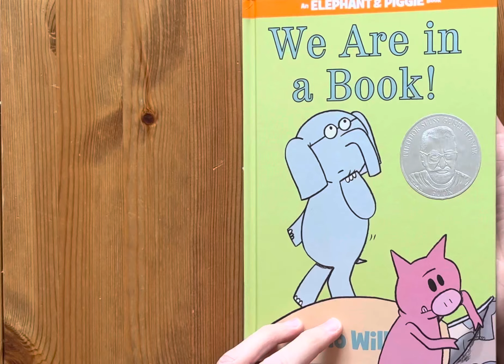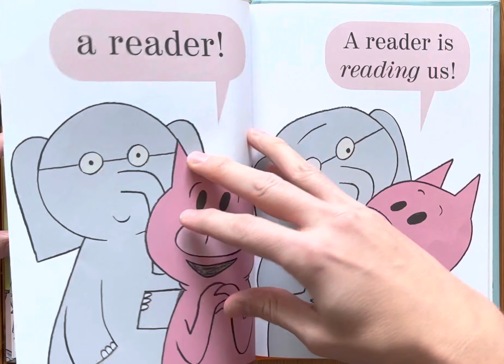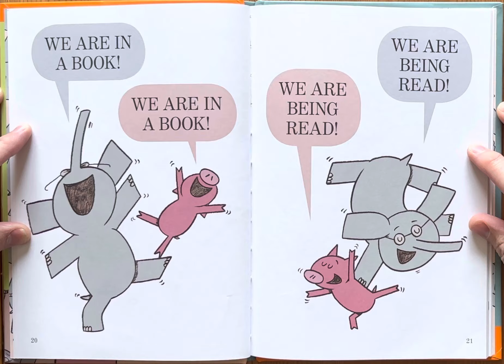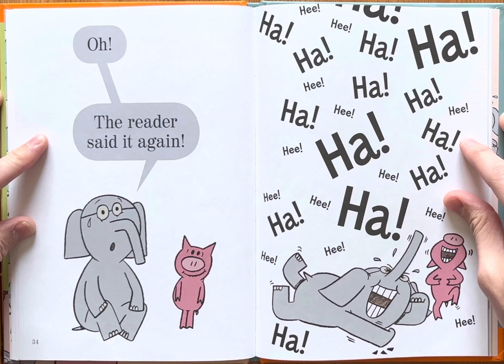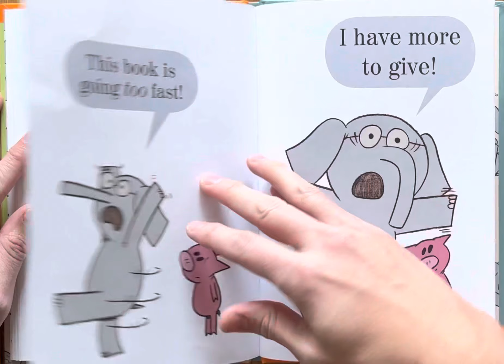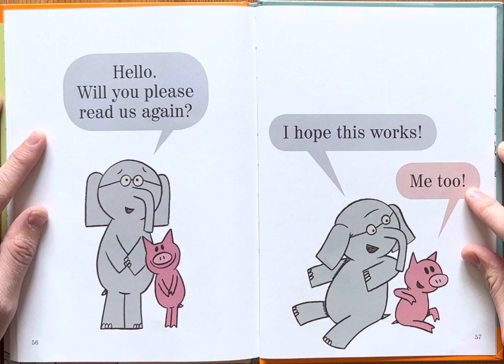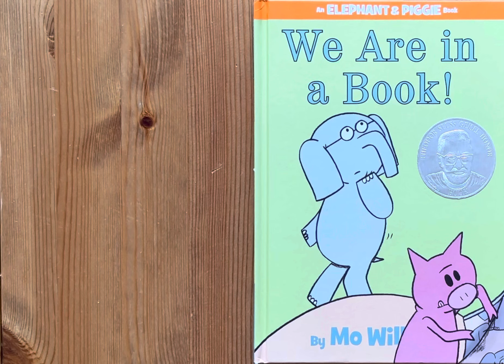Ash reads Elephant and Piggie - We Are in a Book by Mo Willems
Bedtime stories
Story
Children’s book
Read along
Read aloud
Elephant & Piggie
Mo Williams